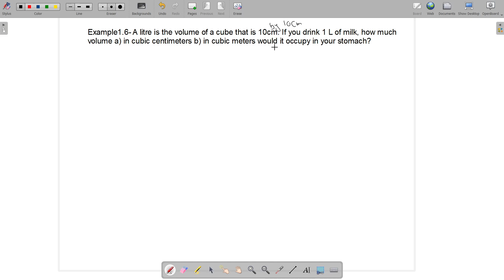1.3 Class 9 physics Examples and problems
In this video, we discuss some more examples and questions from class 9 physics book
Now we have completed all examples and assignments of chapter 1